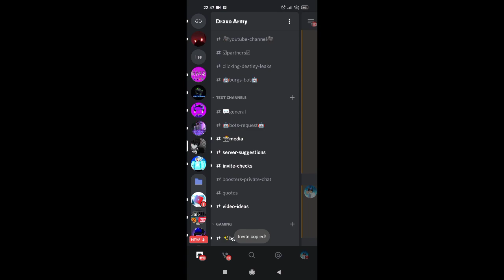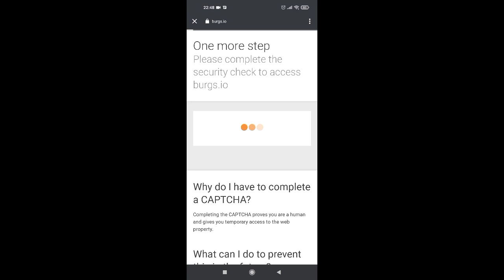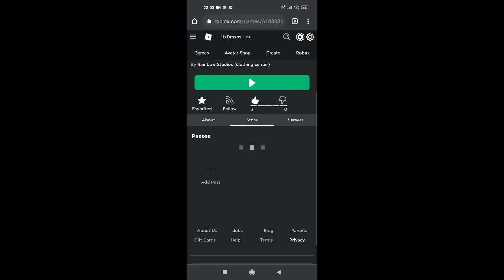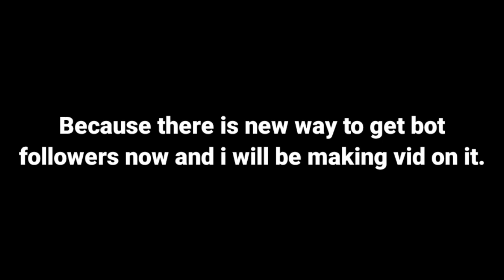How To Bot Favourite Any Roblox Games (Anything) In *Few* Minutes! (Working)